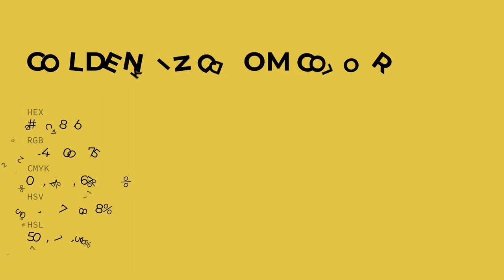Golden Kingdom color e0c84b hex color - Green color - Cool color e0c84b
What color is Golden Kingdom ? e0c84b hex color - Green color - Cool color e0c84b

Hex e0c84b Color Code is also known as Golden Kingdom color.

Hex e0c84b Color code in RGB color code model is created after adding 87.84% red color, 78.43% green color and 29.41% blue color.
Hex e0c84b Color code in CMYK color (process color) code model is generated after subtraction of 0% cyan, 10% magenta, 66% yellow and 12% black.